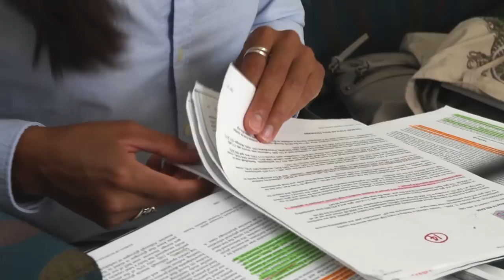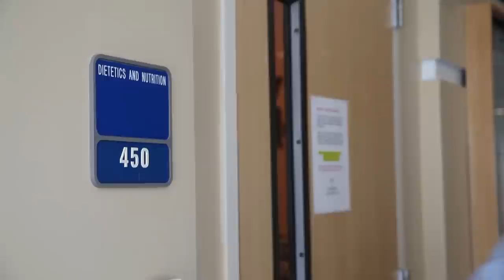Grad student and Olympian Arlene Semeco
Venezuelan Olympic swimmer, Arlene Semeco prepares for the 2012 London Olympics, and completes her graduates degree at FIU.